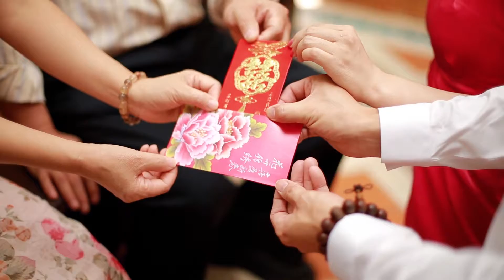Phuket Church Wedding Package : Li Linman + Cui Ye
Phuket Church Wedding Package  :  Li Linman + Cui Ye on December 28, 2017